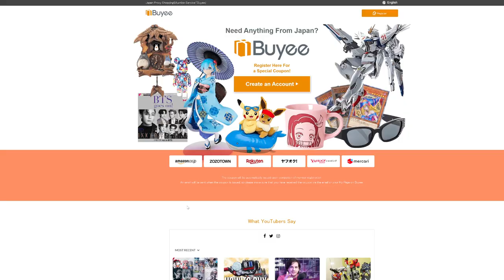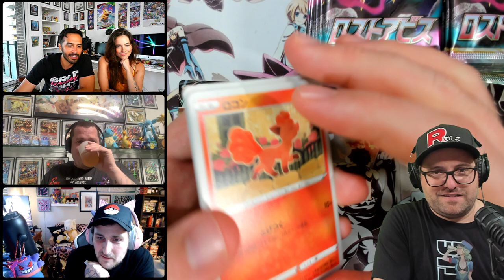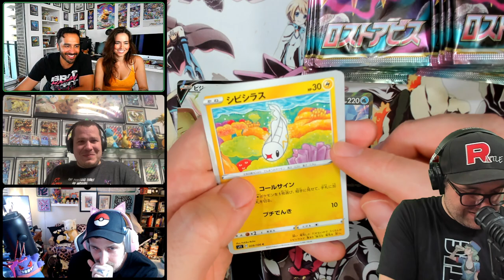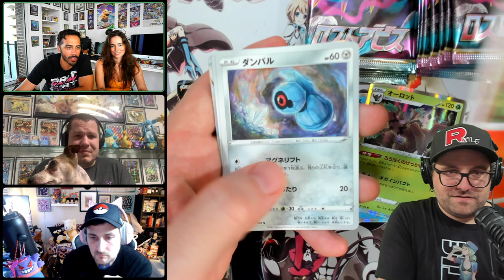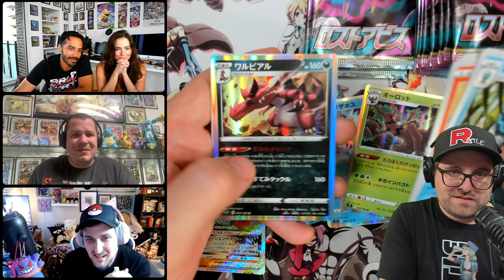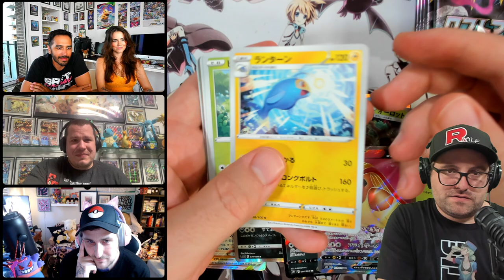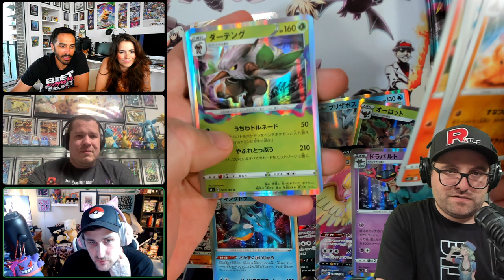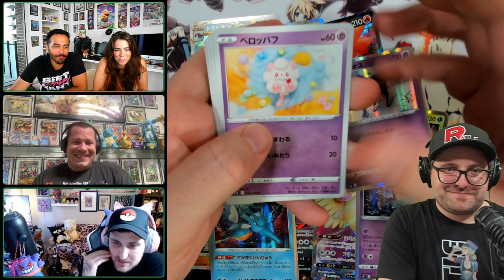Lost Abyss Booster Box Opening #1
(if you want multiple shirts or sizes, leave those details in the comments)
Shirts are available for $35 each.
Stickers can be ordered at the same time for $3 each.
Actual shipping will be calculated and included on the payment request.
(Shipped out of the US)
The request form will be available for a week (until August 12th)
If you fill it out you'll be sent a payment request.
Payment has to be made by August 19th so we can place the order in a timely manner.

USA & Canada